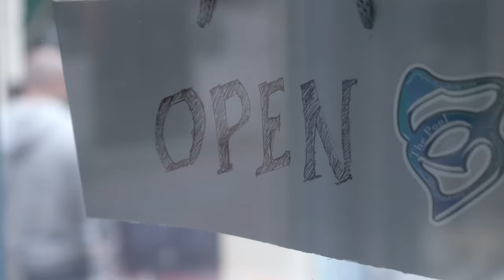Amsterdam Jewelry Artist Q Hisashi #2